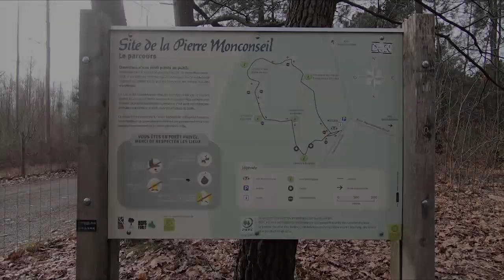Plailly 1 3 22